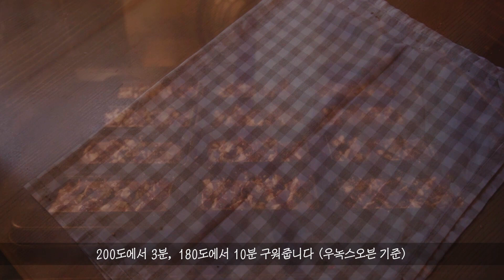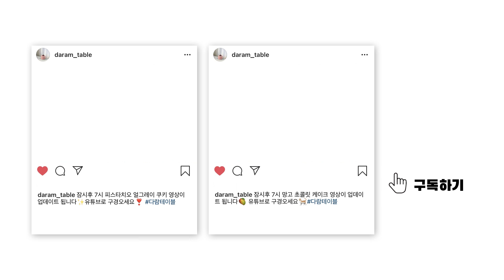피칸 솔티카라멜 휘낭시에 만들기 솔티캐러멜 휘낭시에 레시피 Salted Caramel Financier Recipe 피칸 휘낭시에 만드는법 솔티 카라멜 소스 캐러멜 피낭시에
↓레시피와 만드는 방법은 더보기를 클릭해주세요

안녕하세요. 다람테이블입니다!
오늘은 고소하고 단짠단짠한 매력의 피칸 솔티캐러멜 휘낭시에를 만들어 봤어요 :)

많이 달지않은 솔티카라멜 소스를 만들어 반죽에 첨가하고, 카라멜리제한 피칸을 토핑으로 올렸어요 !
겉은 바삭, 속은 촉촉한 식감에 태운버터와 아몬드의 풍미가 아주 좋은 휘낭시에 랍니다.

토핑으로 올린 카라멜리제 피칸이 휘낭시에의 맛과 식감을 한층 더 끌어올려 줘요.
질좋은 소금과 피칸을 사용하면 더 완성도있고, 고급스러운 맛의 휘낭시에가 완성될거에요 :)

구운 당일에 드시면 겉은 바삭 속은 촉촉한 식감으로 드실 수 있고,
다음날 드시면 전체적으로 촉촉한 식감으로 드실 수 있답니다 :)

휘낭시에를 좋아하신다면 꼭 한번 도전해보세요!

▶12구 휘낭시에 1판 분량 (약 34g씩 팬닝)

▶재료
 (캐러멜리제 피칸)
 황설탕 50g 물 15g 피칸 70g 버터 5g 소금 1g

 (솔티 캐러멜 소스)
 설탕 50g 물엿 10g 생크림 60g 소금 2g

 (솔티 카라멜 휘낭시에)
 흰자 100g 황설탕 50g 꿀 15g 소금 2g 아몬드 파우더 60g 박력분 20g 강력분 20g 무염버터 120g (태워서 90-100g) 솔티 캐러멜 소스 60g 카라멜리제 피칸 전량(약100-110g)

▶레시피

 (캐러멜리제 피칸)
 1. 냄비에 설탕을 넣고, 물을 부어 중-강불에 가열해줍니다.
 2. 처음에는 기포가 라면물끓듯이 크게 올라왔다가 작아질거에요.
 3. 큰 기포가 작아지고 시럽이 적당히 걸쭉해진 상태에서 불을끄고, 피칸을 추가해줍니다.
    (시럽의 양이 적기때문에 115도까지 올리고 피칸을 넣어주세요)
 4. 단단하고 열에 강한 나무주걱을 이용해 시럽에 버무려주세요.
 5. 계속해서 섞어주다 보면 피칸 표면에 붙은 시럽이 하얗게 굳기 시작할거에요.
 6. 다시 중-강불에 올려 계속 저어주면서 설탕결정이 녹고, 캐러멜색이 나도록 수분을 날려주세요.
 7. 캐러멜 색이나면 불을 끄고, 피칸이 서로 붙지않게 버터를 추가해줍니다.
 8. 볼에 옮겨담아 소금을 추가해 골고루 코팅되도록 뒤적여준뒤, 그대로 식혀줍니다

 (솔티 캐러멜 소스)
 * 생크림은 전자렌지에 30초 데워 따듯하게 준비해주세요.

 1. 냄비에 설탕과 물엿을 넣어줍니다.
 2. 중-강불에 올려 설탕을 녹여줍니다.
 3. 설탕이 전부녹고 색이나기 시작하면 이때부터 주의깊게 봐줘야해요.
 4. 달콤하고 부드러운 맛을 좋아하신다면 색을 연하게 내주고, 덜달고 쌉쌀한 맛을 좋아하신다면 색을 조금 진하게 내주세요.
    (양이 적기때문에 캐러멜만드는게 익숙하지 않으신 분들은 색을 조금 연하게 내고, 불을 끈뒤 잔열로 원하는 색을 맞춰주세요)
 5. 불을 끄고 데운 생크림을 조금씩 나눠 섞어줍니다.
 6. 크림이 잘 섞였다면 소금을 추가해 녹여줍니다.
 7. 냄비의 잔열로 캐러멜이 더 끓지않도록 바로 다른그릇에 옮겨담거나, 냄비채로 얼음물에 올려 뜨겁지 않을때까지 식혀주세요.

 * 틀에 실온의 버터를 발라 준비합니다.
 * 식은 캐러멜 피칸을 토핑용으로 먹기좋게 다져둡니다.
 * 식은 캐러멜소스는 반죽에 들어갈양을 계량해둡니다.
 * 가루류는 한번에 체쳐서 준비해주세요.

 1. 냄비를 중-강불에 올려 버터를 태워줍니다.
 2. 버터가 녹고나면 서서히 보글보글 끓어오를거에요.
 3. 이상태에서 계속 끓여주면, 기포가 서서히 작아지면서 버터가 짙은 갈색을 띄게 됩니다.
 4. 버터가 옅은 갈색을 띄고, 침전물이 살짝 생겼을때 불에서 내려주세요.
 5. 냄비의 잔열로 버터가 더 탈수있으니, 체에걸러 다른볼에 옮겨줍니다.
    (만약 냄비채로 보관하시려면, 얼음볼에 올려 온도를 바로 내려주시는게 좋아요)
 6. 사용하기전까지 50도 전후로 식혀줍니다.
    (완성된 태운버터는 기존 버터양의 80%정도가 될거에요(이 레시피 에서는 약 96g))
 7. 흰자에 설탕, 꿀, 소금을 추가해 하얗고 거친 거품이 생길때까지 휘퍼로 가볍게 저어주세요.
 8. 체친 가루류를 한번에 추가해 잘 섞이도록 휘퍼로 천천히 저어주세요.
 9. 50-60도 사이로 식힌 버터를 추가해줍니다.
 10. 캐러멜 소스를 넣어 잘 섞이도록 저어주세요.
 11. 섞이지 않은부분이 없도록 주걱으로 반죽을 한번 뒤적여준뒤, 비이커에 짤주머니를 끼우고, 전부 담아주세요.
 12. 준비된 틀에 80-90% 팬닝해줍니다.(약 34g씩 12개 팬닝)
 13. 바닥에 살짝 쳐서 반죽을 정리해준뒤, 준비해둔 피칸을 듬뿍 올려줍니다.
 14. 200도에서 3분, 180도에서 10분 구워줍니다. (우녹스오븐 기준)
 15. 구워진 휘낭시에는 틀안의 습기를 먹어 눅눅해지기 전에 바로 분리해줍니다.

▶12 Financier (about 34g)

▶Ingredients
 (Caramelized Pecan)
 Brown Sugar 50g Water 15g Pecan 70g Unsalted Butter 5g Salt 1g

 (Salted Caramel Sauce)
 Sugar 50g Light Corn Syrup 10g Whip Cream 60g Salt 2g

 (Salted Caramel Financier)
 Egg White 100g brown Sugar 50g Honey 15g Salt 2g Almond Powder 60g Cake Flour 20g Bread Flour 20g Unsalted Butter 120g (Hazelnut Butter 90-100g) Salt Caramel Sauce 60g Caramelized Pecan (about 100-110g)